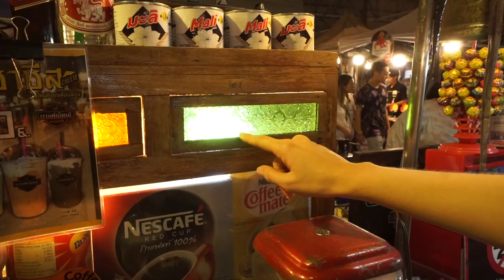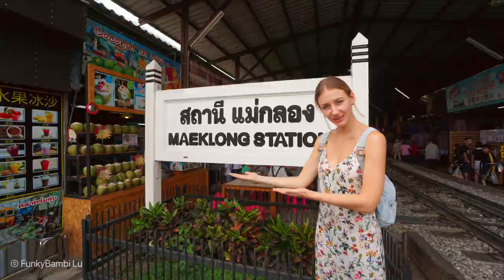[Lu Do Family] 2018 曼谷火車夜市/水上市場/鐵道市場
回顧一下2018還沒剪的片
Bangkok Rot Fai Ratchada night market
Damnoen Saduak Floating Market
Maeklong Railway Market